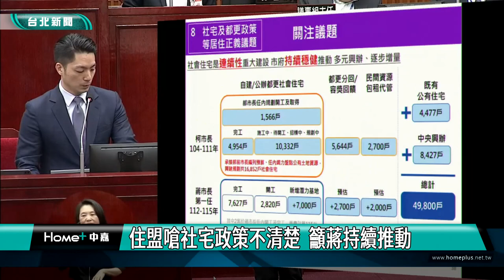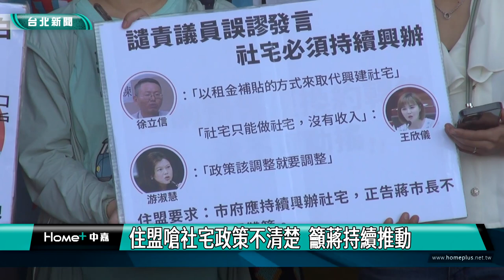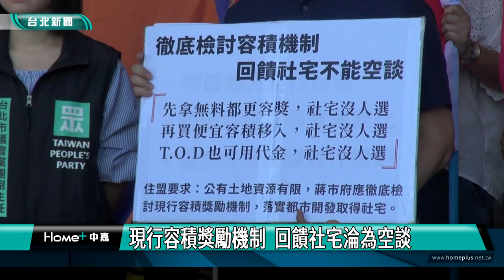社會住宅 住盟|住盟嗆社宅政策不清楚 籲蔣持續推動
大聲呼喊口號，要市長蔣萬安信守承諾，社宅聯盟表示，蔣萬安市長在選前承諾以五萬戶為目標持續推動，也認同應透過都市開發取得社會住宅。但就任至今已將近五個月，社宅興辦政策仍不清楚，在重大工程專案報告中，對任內將規劃的社宅，也僅以「7000戶新增潛力基地」模糊帶過，因此要求蔣市長實踐政見承諾，持續興建社會住宅

社宅推動聯盟表示，公有土地有限，透過都市開發興辦社宅是重要手段，但現行容積獎勵機制，要開發商回饋社宅，無異淪於空談。

現場民眾黨市議員黃瀞瑩、陳宥丞、張志豪、林珍羽，以及民進黨市議員何孟樺，也到場呼應社宅聯盟的訴求，表示將持續監督蔣市府的社宅政策。

對於社宅興建，市府回應政府要解決的是「居住問題」，社會住宅除了自建之外，都發局也規劃公辦都更社宅、EOD、都更分回、容獎回饋等多元手段，解決居住問題。